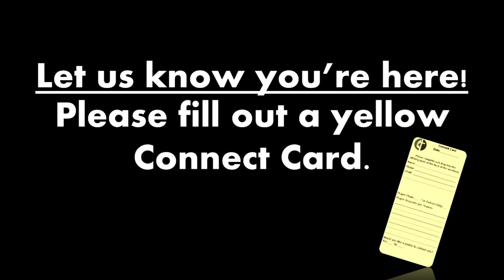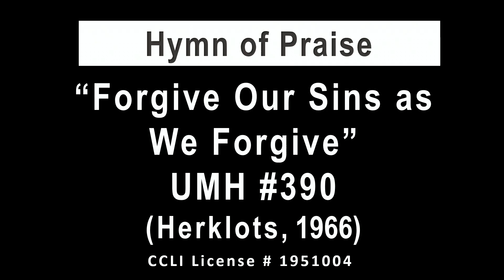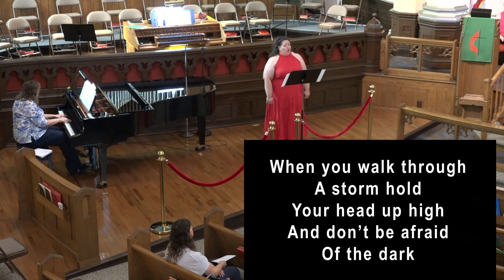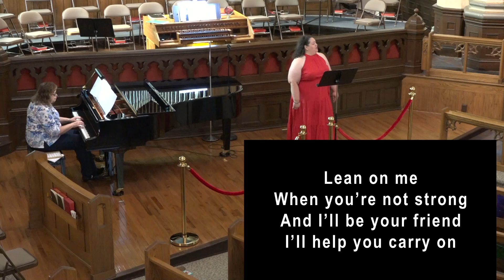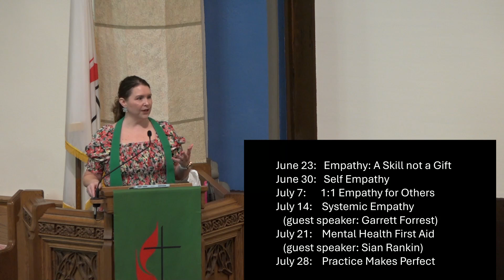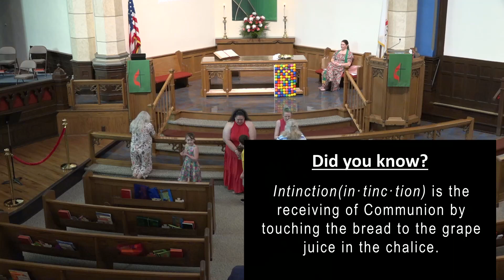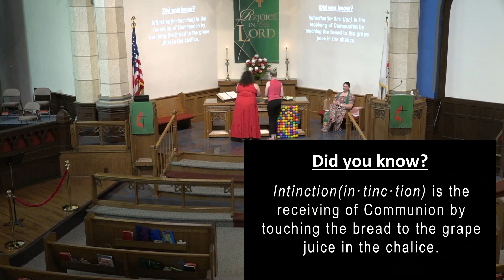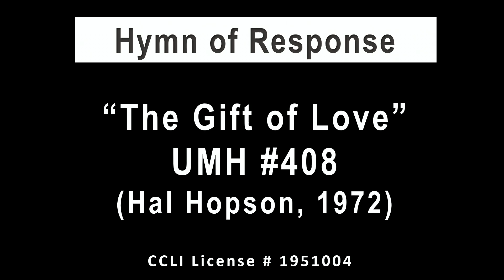First United Methodist Church, Decatur, IL 07 07 2024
9:00 am service at First United Methodist Church, Decatur, Illinois July 7, 2024